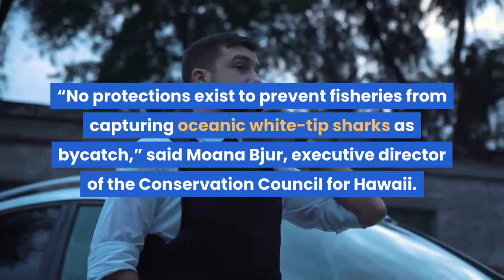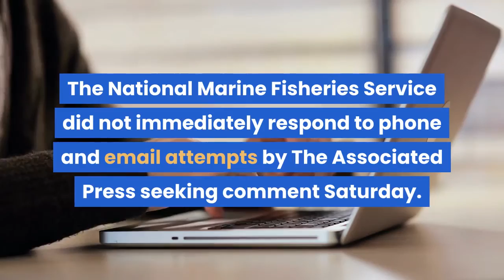Hawaii conservation groups file white-tip shark lawsuit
HONOLULU (AP) — The National Marine Fisheries Service was asked in a lawsuit filed in Hawaii to protect Pacific oceanic white-tip sharks, which are listed as threatened under the federal Endangered Species Act. The environmental law firm Earthjustice filed the lawsuit on behalf of several conservation groups, including the Conservation Council for Hawaii and Michael Nakachi, a Native Hawaiian cultural practitioner and owner of a local scuba diving company, the Garden Island reported.“No protections exist to prevent fisheries from capturing oceanic white-tip sharks as bycatch,” said Moana Bjur, executive director of the Conservation Council for Hawaii. “That needs to change if we are to prevent this incredible apex predator from going extinct. That’s why we’re going to court.”The lawsuit alleges that the marine agency failed to declare that Pacific oceanic white-tip sharks are overfished, despite data showing thousands are killed each year. The lawsuit claims the declaration would trigger further protective action by the Western Pacific Regional Fishery Management Council. The National Marine Fisheries Service did not immediately respond to phone and email attempts by The Associated Press seeking comment Saturday. Oceanic white-tip sharks were historically one of the most abundant sharks in the world, but their population declined because of fishing pressure, experts said. An estimated 20,000 sharks were captured as bycatch over the past decade, the Garden Island reported. And some white-tip sharks have been killed by shark finning, which is prohibited by state law. The lawsuit asks the court to order the marine agency to take necessary protections for the species no later than 30 days after the court order is given.“The oceanic white-tip shark's unique biology, coupled with the preventable threat of getting accidentally hooked or trapped in fishing gear, means that it is past time for the federal government to do its job and take swift action to protect this species,” said Earthjustice attorney Brettny Hardy.